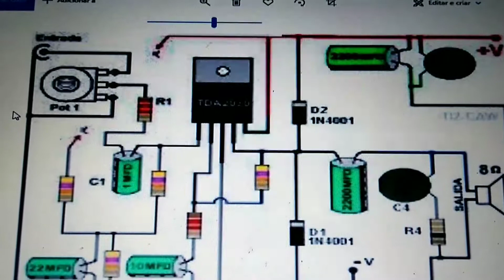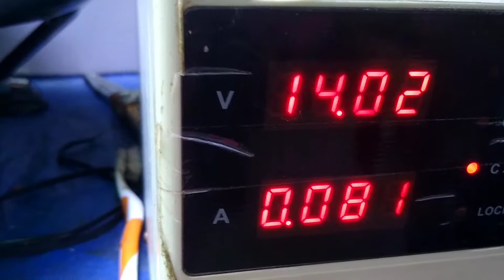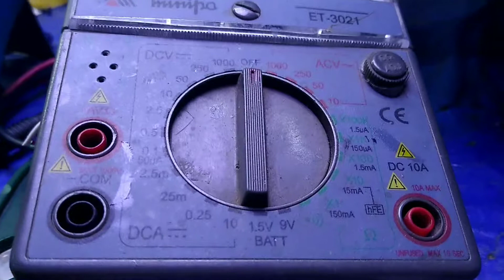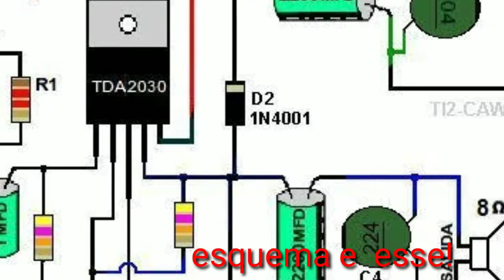Como montar amplificador com tda2030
Como montar fácil fácil com tda2030

como montar#amplificadortda2030